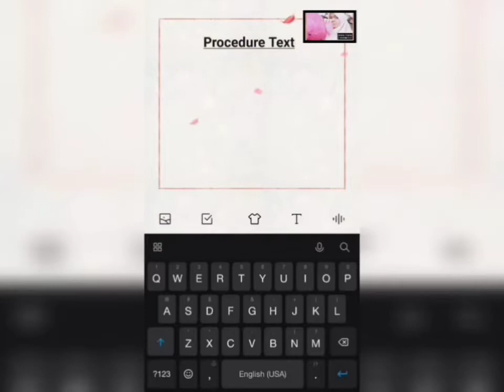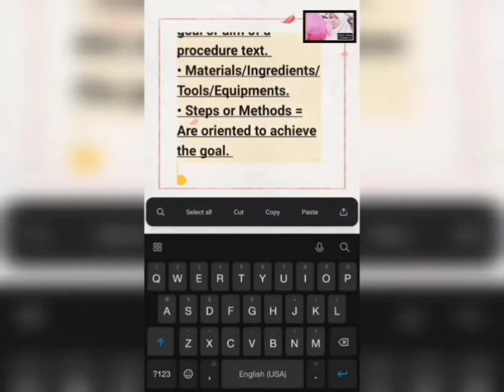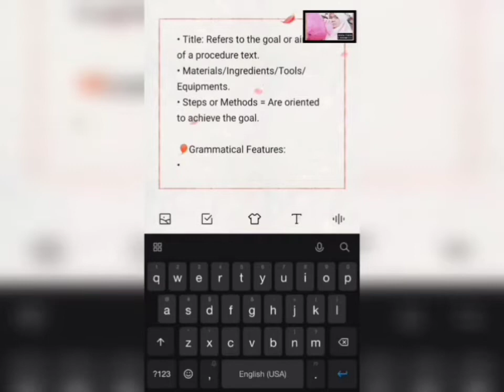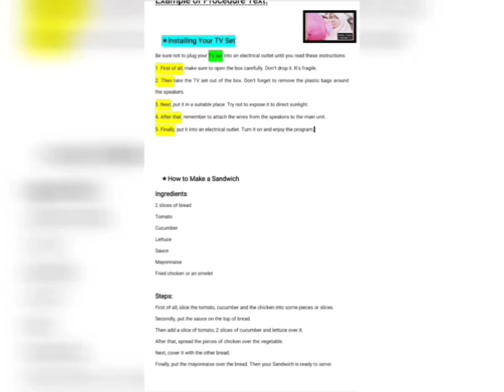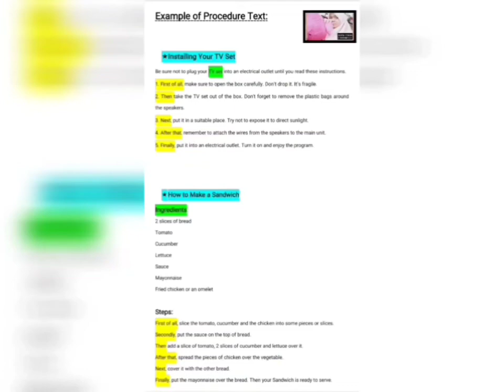Procedure Text - Anita Yunis (19018072)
Hi fellas..
My name is Anita Yunis. Here's my video about procedure text.
To be Frank, this is my really- first time, so please understand any mistake :) Hope the video will useful for you :D and See ya in the next chance :v

Sweet Regard
~Me ♡♡

Wasalamu'alaikum Warahmatullahi Wabarakatuh..